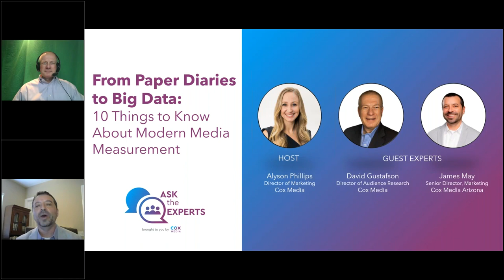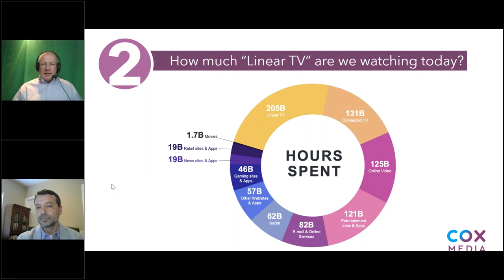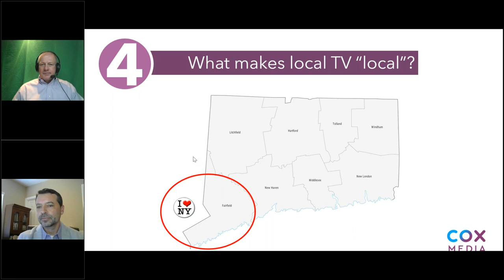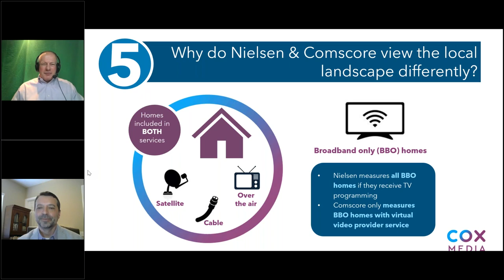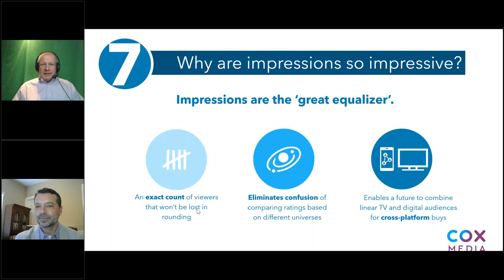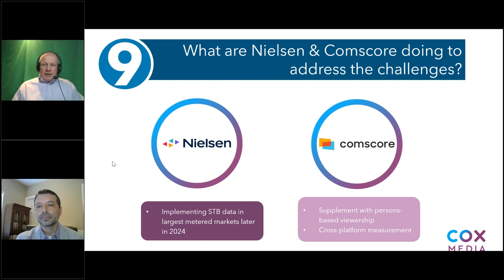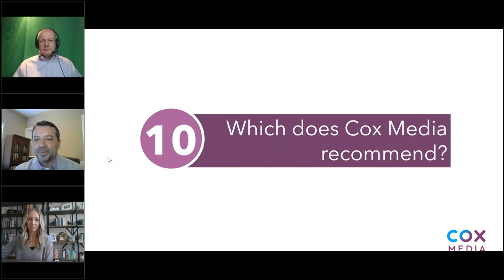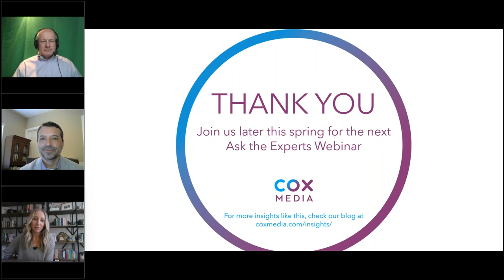10 Things to Know About Modern Media Measurement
The way we watch television and access video content continually evolves and changes at a rapid pace – but how are measurement providers responding to ensure that our understanding of local TV viewership is keeping up?  In this webinar, our experts David Gustafson, Director of Audience Research,  and James May, Senior Marketing Director, provide an informative and entertaining look at the most compelling developments in local TV measurement that all marketers should know.